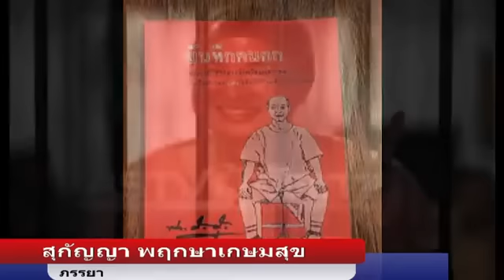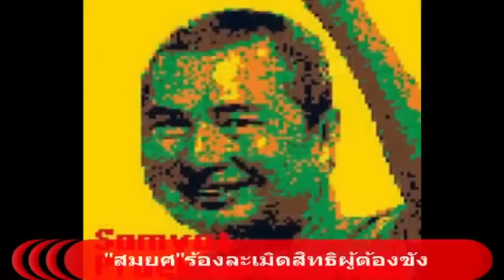ชีวิตในห้องขัง สิทธิที่ถูกละเมิดซ้ำ สุกัญญา พฤกษาเกษมสุข by jom voice @Jul 1, 2016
by jom voice Published on Jul 1, 2016